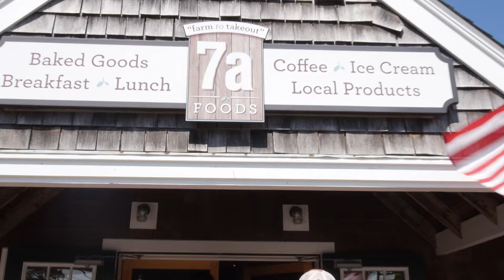Swimming Around the Island Day 15: Keeping the Nose Above Water